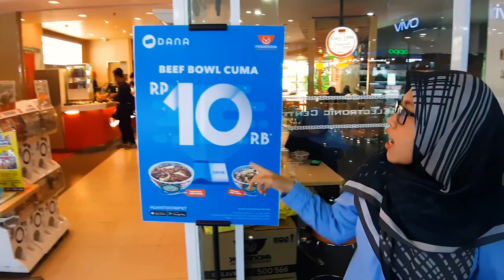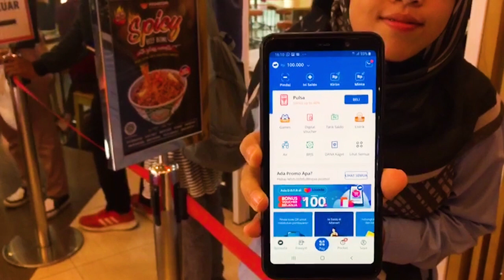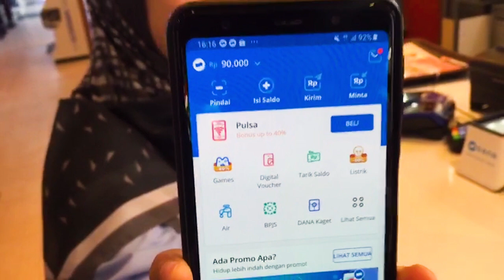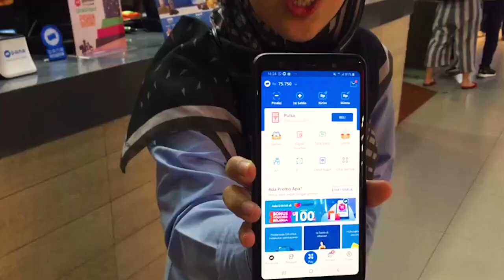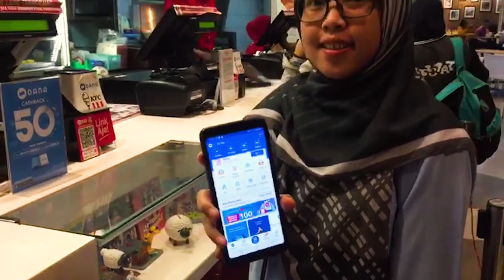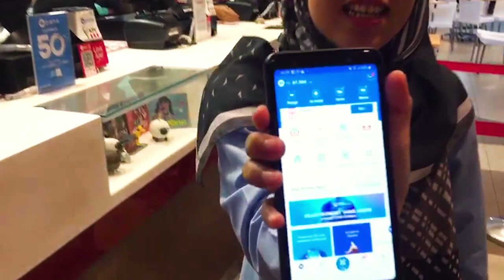COBAIN FOOD PROMO // Yoshinoya, Burger King, KFC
Assalamu'alaikum,
Sadayana...

Di video ini aku mau kasih informasi food promo yang mantep banget nih di Yoshinoya, Burger King, dan KFC...
Aku bakal kasih tau gimana caranya dapetin food promo nya...
Lumayan kan, buat menghemat isi dompet... hehe

Tonton terus video ini sampai habis yaa..

Wassalamu'alaikum
Sadayana..